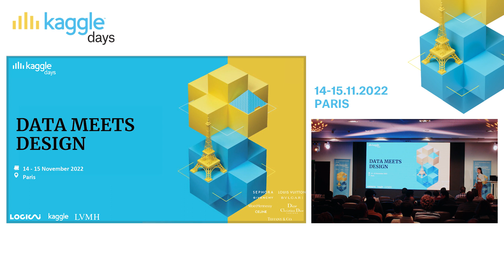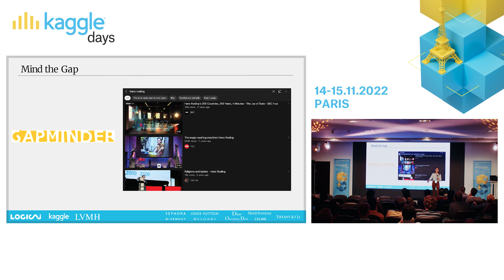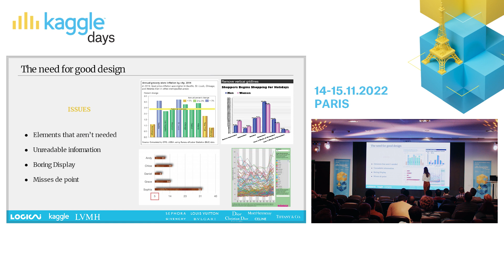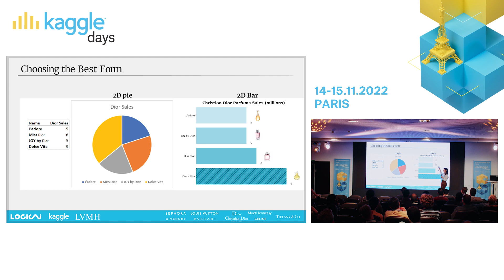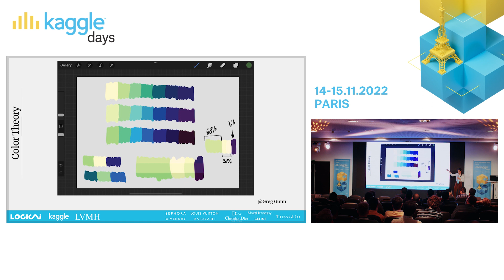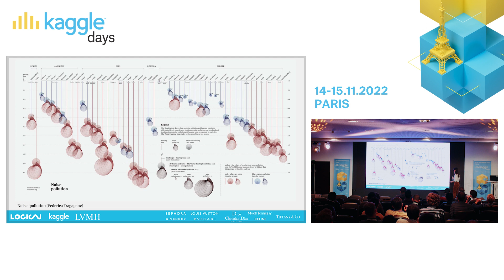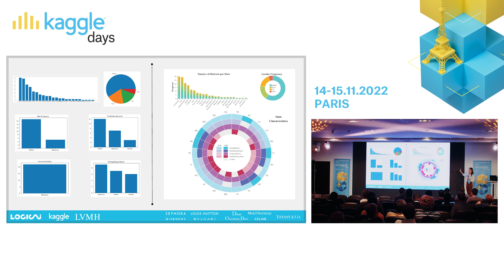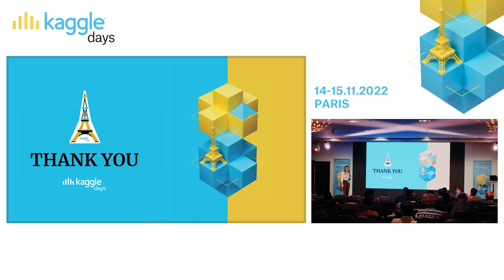Kaggle Days Paris 2022_Andrada Olteanu_Data meets design